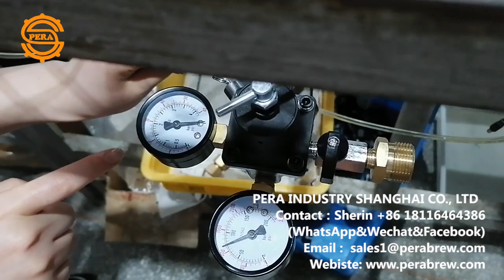Co2 regulator test